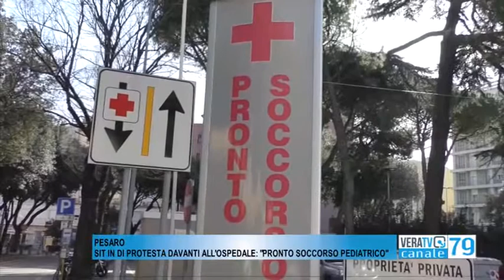Pesaro - Manifestazione di protesta davanti all'ospedale: "Serve il pronto soccorso pediatrico"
Tante mamme hanno alzato la voce contro i vertici sanitari